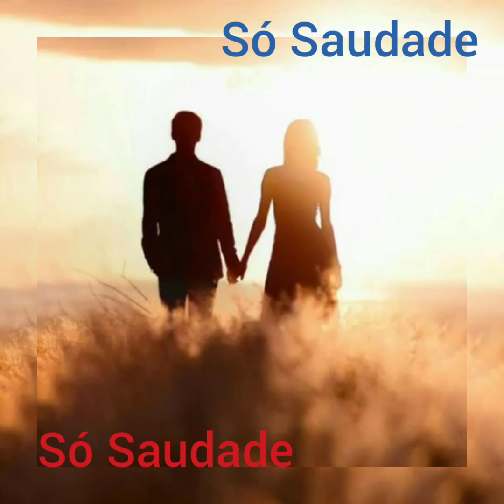❤️Só saudade❤️Música TORNERÓ - VOLTAREI -VOLVERE - Diego Verdaguer